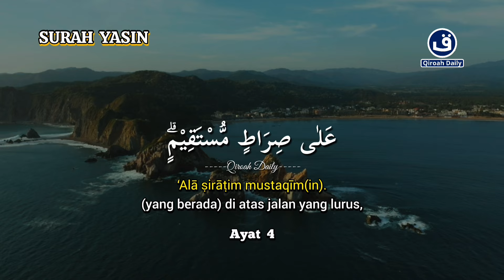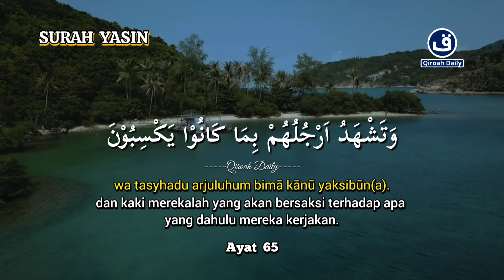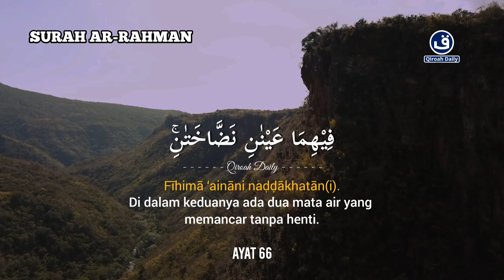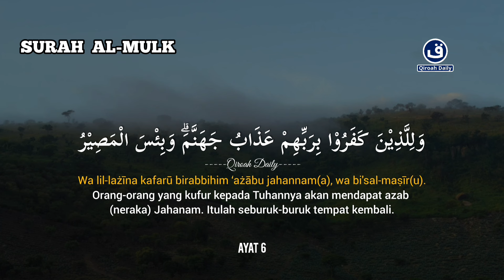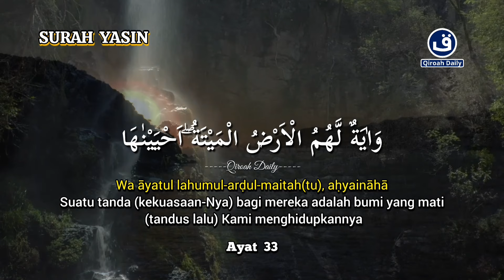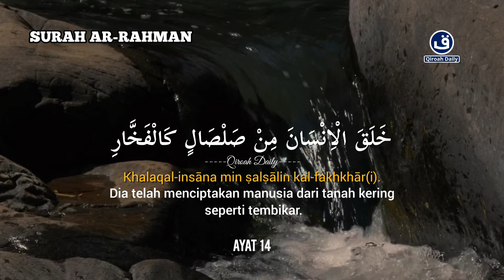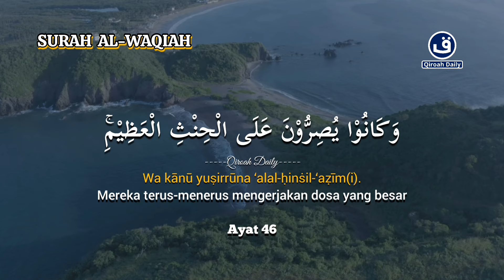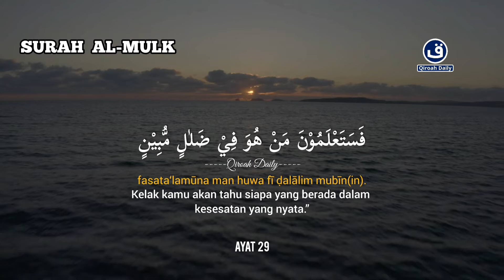SURAH YASIN, AR-RAHMAN, AL-WAQIAH, AL-MULK | MUROTTAL AL-QURAN MERDU DI PAGI HARI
Bacaan merdu